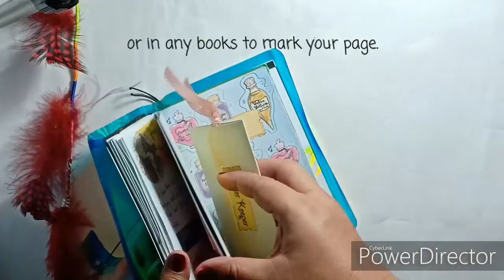DIY Sticker Keeper / Bookmark | SHINee fan made stickers @ dreamandhopehm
Hello there, it has been forever since my last upload.  This video is a tip on how you can carry your stickers everywhere with style. Cheap and very easy items to place your stickers, post-its or you can even use it as an envelope when sending messages to friends.

The items you need:
  Scissors
  Ribbon
  velcro with adhesive
  double-sided tape
  glue
  creaser
  and of course stickers

Stickers: SHINee Stickers, Everyday Girls and Potions Stickers by Dream and Hope Handmade

The traveler's journal notebook is from Doodle ni Maria and I have made a video haul about it.